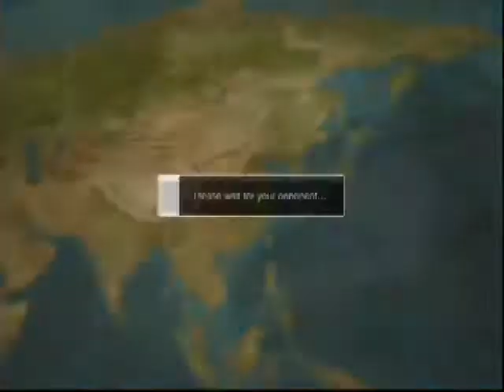Ssf4 AE 2012 Kimer_thai Rank match update playing on 9-01-2013 ps3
1:00
Ryu vs Ken
3:56
Oni vs Ken